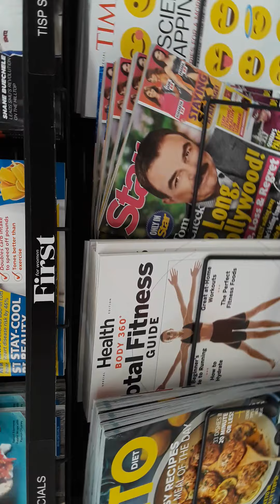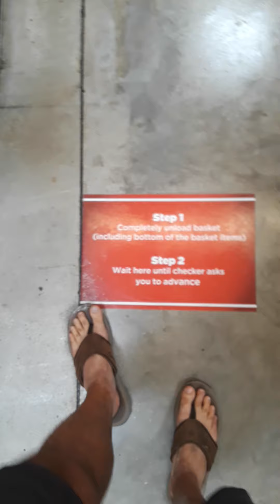July 17, 2020